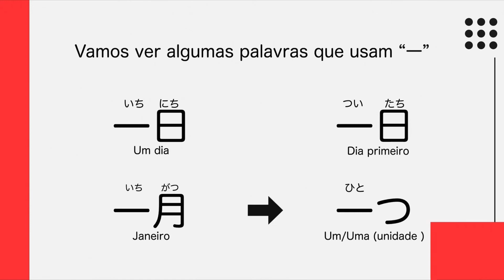Como aprender kanji japonês #11"一"（um）